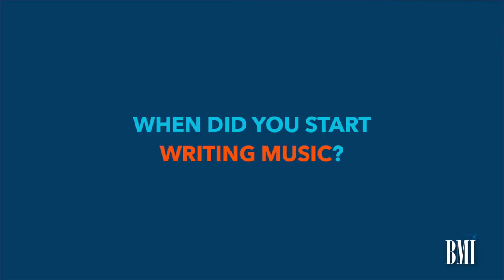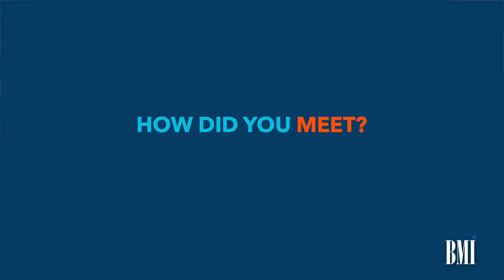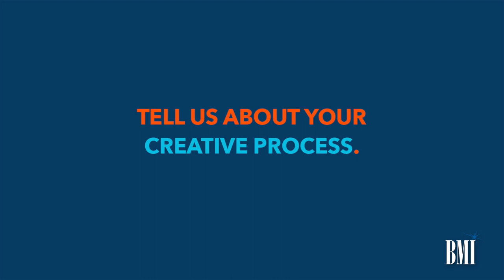Andy Seltzer and Ryann | BMI's Know Them Now Video Series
Watch as we get to know Andy Seltzer and Ryann!

Andy Seltzer | Andy Seltzer is a BMI songwriter from Connecticut. Andy Seltzer’s capabilities as a multi-instrumentalist stem from growing up with a guitarist brother who taught him bass and drums early on so they could jam together in sibling harmony. It wasn’t until a friend dragged him against his will to a college house party in Boston years later where he met a singer looking for a producer, and for reasons unknown the words “…Hey I’m a producer!” stumbled out of his mouth, and there was no looking back. Andy’s production style is versatile; each canvas is specific to the artist’s song he is working with in order to deliver a vision with integrity and timelessness while being a bit left-of-center.

Ryann | Ryann is a BMI songwriter, who has released her debut EP, “Emotions on Rollerskates” as well as three songs off her upcoming EP including “Nineties” feat Charlie Hickey, “Last Call” and “Spilling” which have gotten major support from Spotify, Wonderland Magazine, Ones to Watch, Atwood Magazine, Refinery29 and more. Her singles can be found on Spotify playlists such as Indie Pop, New Pop Picks, undercurrents, and their Indie Covers playlist. As a writer, Ryann’s credits include Tate McRae’s #1 Pop radio & 3x platinum break-through single “You Broke Me First” by Tate McRae as well as “Chaotic”, “Feel Like Shit”, and “Hate Myself” from her latest album i used to think i could fly and “rubberband” off of Tate’s EP Too Young To Be Sad.

ABOUT BMI:
Celebrating over 80 years of service to songwriters, composers, music publishers and businesses, Broadcast Music, Inc.® (BMI®) is a global leader in music rights management, serving as an advocate for the value of music. BMI represents the public performance rights in over 20.6 million musical works created and owned by more than 1.3 million songwriters, composers, and music publishers. In 1939, BMI created a groundbreaking open-door policy becoming the only performing rights organization to welcome and represent the creators of blues, jazz, country, and American roots music. Today, the musical compositions in BMI’s repertoire, from chart toppers to perennial favorites, span all genres of music and are consistently among the most-performed hits of the year. Sign up for BMI’s The Weekly™ and receive our e-newsletter every week to stay up to date on all things music.